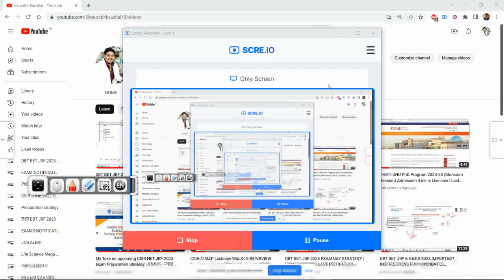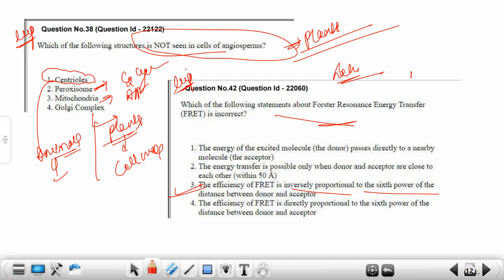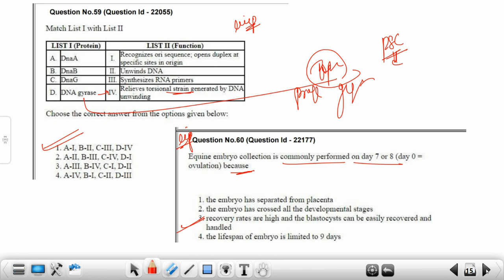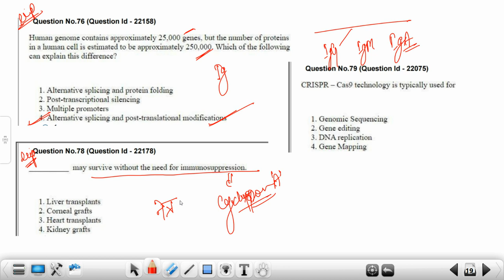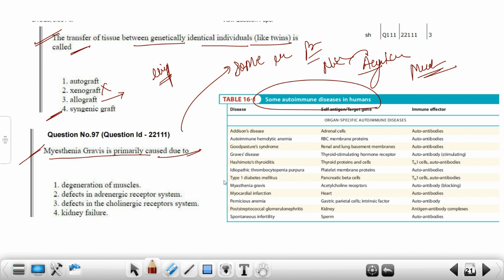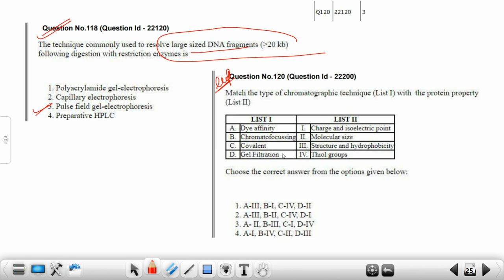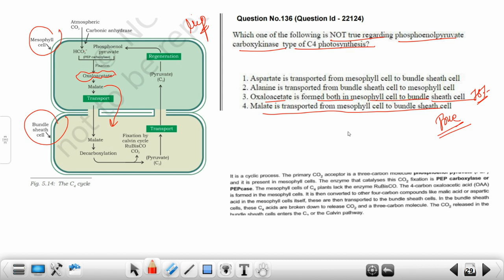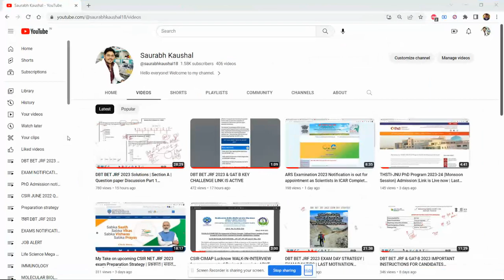DBT BET JRF 2023 Solutions | Section B | Question paper Discussion Part 3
DBT BET JRF 2023 Solutions | Section A | Question paper Discussion Part 3